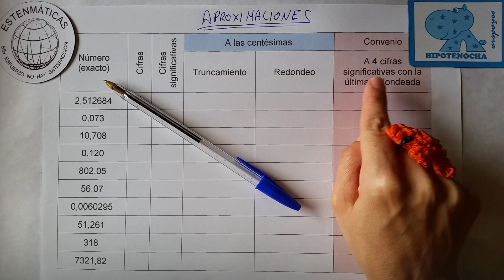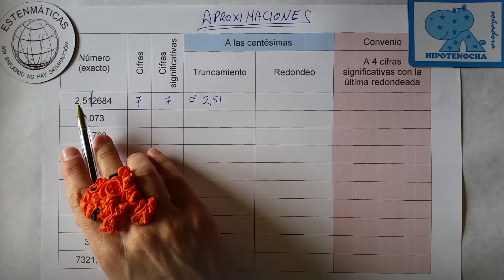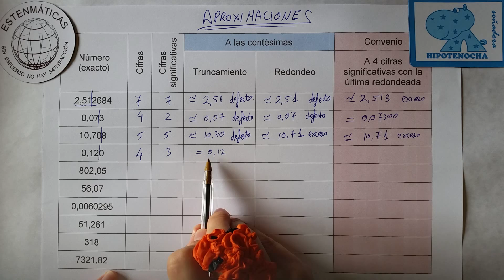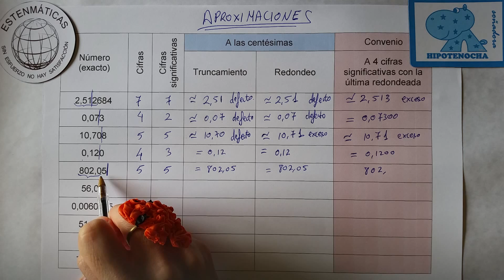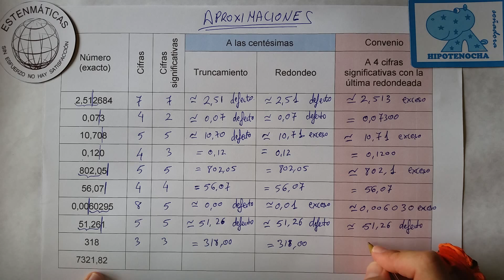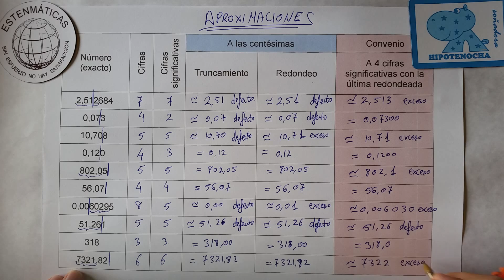Estenmáticas. 1º ESO. Ejercicio 1. Aproximación y cifras significativas.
Este vídeo enseña a aproximar (por truncamiento y redondeo) al tiempo que explica el convenio de cifras significativas para que todos los alumnos obtengan el mismo resultado en un ejercicio.